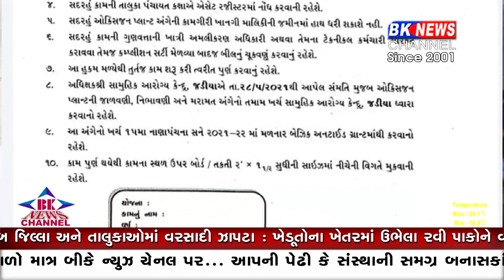ધાનેરા ઓક્સિજન પ્લાન્ટ | DHANERA OXYGEN PLANT